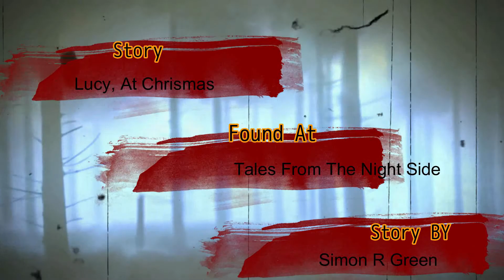Lucy, At ChristmasTime (Dark/Romance/Sad/Nightside)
A nice sweet story of a girl and a ummm... man?

Story: Lucy, At Christmas

By: Simon R Green

By: Muuji

Character Design By : TheLethalBreed

My Information

A Proud Partner Of The Channel Frederator Network